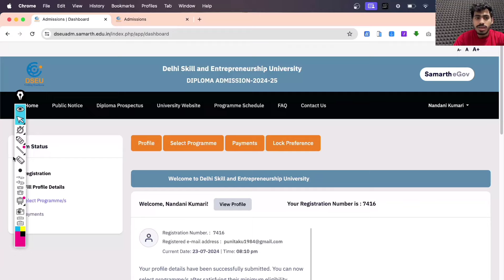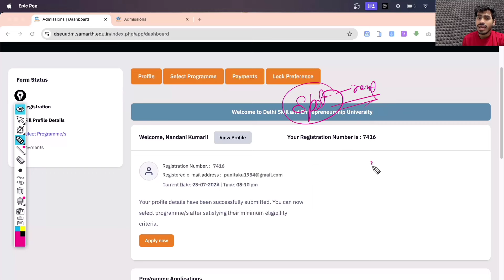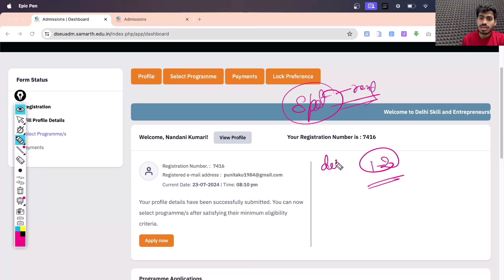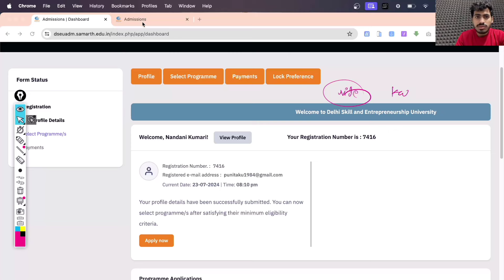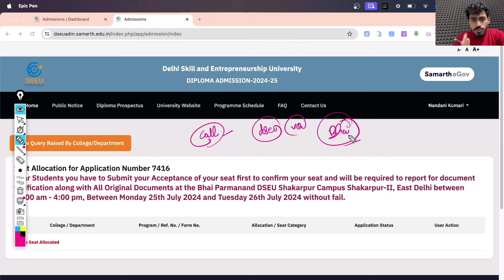Delhi Polytechnic 2024: Round 03 Result Out | Document Verification for Diploma + UG + pg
Delhi Polytechnic 2024 Online Form
Delhi Polytechnic 2024 Online Form Date
Delhi Polytechnic 2024 Online Application Form
Delhi Polytechnic 2024 Online Form Kab ayega
Delhi Polytechnic 2024 Application Form Date
Delhi Polytechnic 2024 Form Kab ayega
Delhi Polytechnic 2024 Application Kab ayega
Delhi Polytechnic 2024 How to Fill Application Form
Delhi Polytechnic 2024 How to Fill Online Form
Delhi Polytechnic 2024 Online Form Expected Date
Delhi CET 2024
Delhi CET 2024 Online Form
Delhi CET 2024 Online Form Date
Delhi CET 2024 Online Application Form
Delhi CET 2024 Online Form Kab ayega
Delhi CET 2024 Application Form Date
Delhi CET 2024 Form Kab ayega
Delhi CET 2024 Application Kab ayega
Delhi CET 2024 How to Fill Application Form
Delhi CET 2024 How to Fill Online Form
Delhi CET 2024 Online Form Expected Date
Delhi DSEU 2024
Delhi DSEU 2024 Online Form
Delhi DSEU 2024 Online Form Date
Delhi DSEU 2024 Online Application Form
Delhi DSEU 2024 Online Form Kab ayega
Delhi DSEU 2024 Application Form Date
Delhi DSEU 2024 Form Kab ayega
Delhi DSEU 2024 Application Kab ayega
Delhi DSEU 2024 How to Fill Application Form
Delhi DSEU 2024 How to Fill Online Form
Delhi DSEU 2024 Online Form Expected Date